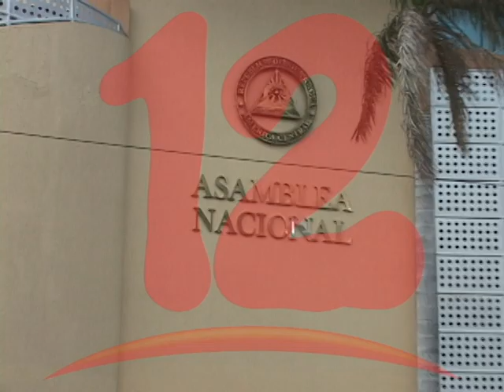“EN NICARAGUA HAY UNA INDEFENSIÓN DE LAS INSTITUCIONES DEL ESTADO ANTE TANTA VIOLENCIA”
Eveling Flores de la Red de Mujeres Contra la Violencia manifestó que en la nación, hay una indefensión de las instituciones del estado ante tanta violencia.